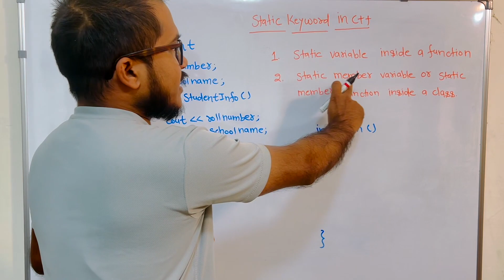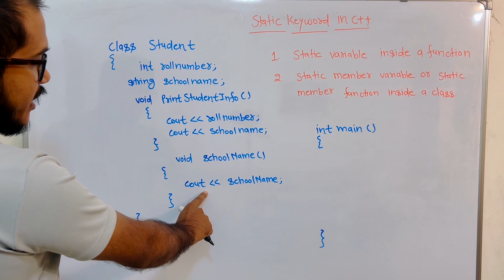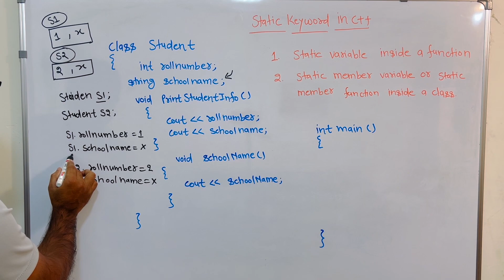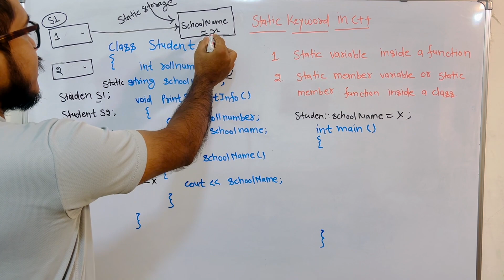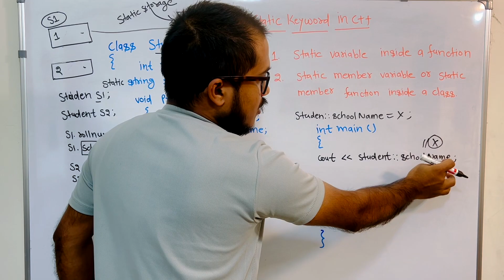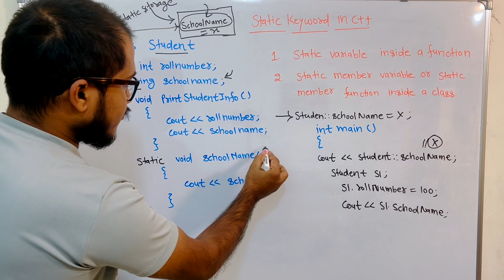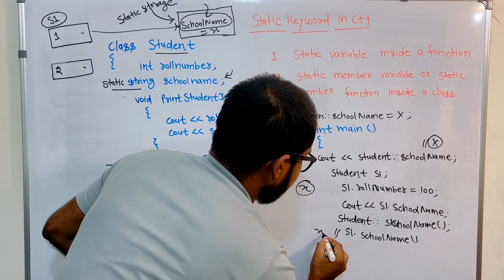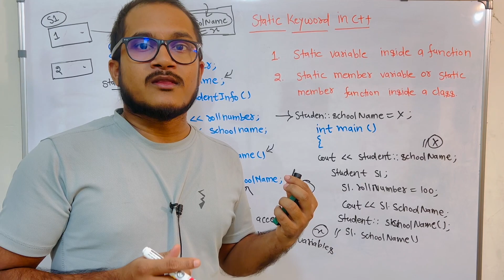static function and static member variable in c++ || static keyword in c++ || part-2